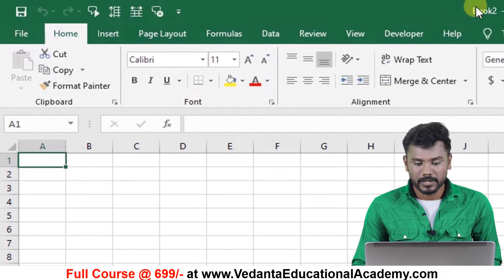Computer Basics with MS Office Full Course at 699/- I Vedanta Educational Academy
• Complete Accounting & Taxation Package  (English) INR. 1099/-
• TallyPrime+ERP9+GST+IncomeTax+TDS+TCS+Microsoft  Excel Combo Pack
• Computer Basics with Microsoft Office (English) INR. 699/-
• TallyPrime-TallyERP-GST-IncomeTax-TDS in Telugu (తెలుగులో) INR. 699/-
*** Tally Official Digital & Verifiable Certifications***

1. Accounting and Taxation Combo Pack at Rs. 699/-
2. Computer Basics with MS Office at Rs. 699/-

↓↓↓Full Course Links  Find Below ↓ – Vedanta Educational Academy ↓↓↓
1. Tally.ERP9 with GST Rs. 699/-
2. MS Excel Rs. 515 -
3. Tally.ERP9 + GST + MS Excel Rs. 1049
4. GST Master Pro Course - Rs. 399
5. Computer Basics – Rs. 1080
Full Course Links Udemy
1. Tally.ERP9 with GST (Learn with Tally Authorized Faculty) -      INR. 455 –
2. MS EXCEL – INR 455 –
3. TALLY.ERP9 + GST + MS EXCEL 9COMBO PACK) INR. 455 –